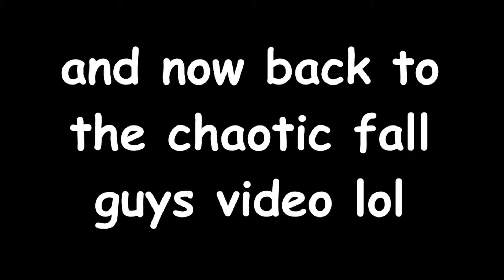BIGGEST UPDATE YET!?!? Fall Guys Mid Season 4 Update (AKA Dave) First Reactions And Craziness!!!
Hello! My name is Krishna (but you can call me Fuzzy 🙂) and I stream over on twitch whenever I have some free time! I'm back to Fall Guys with this new mid season 4 update! I had so much fun with the new changes they added and editing this video!

- Streaming Schedule
Monday - None
Tuesday - 2pm cst
Wednesday - None
Saturday - 2pm cst
Sunday - None